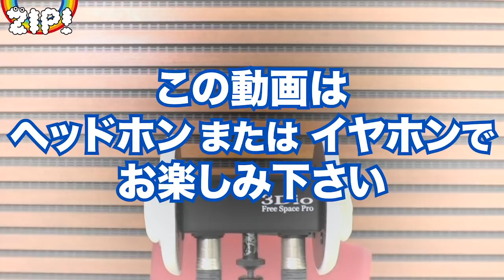【ASMR・音フェチ】つぶつぶスライムでワクワク〜篠原アナのASMR#20【ZIP!公式チャンネル】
篠原アナ熱望!スライムにカラフルビーズを混ぜちゃいました!「YouTubeで見たやつだ!!」と全力ではしゃいじゃってます。笑顔とワクワクが止まらない無邪気な篠原アナとスライムの心地よい音をお楽しみください。

0:00 - 今までで一番好きなもの…
0:49 - 篠原アナ「スライムに入りたいって声が聞こえる(!?)」
1:13 - スライムが入ったガラスボウルをタッピング
1:58 - 袋を開封する音〜ひしめきあう発泡ビーズの音
2:39 - パチパチパチパチ スライムに投入!
3:11 - 「やってみたかったんだよね〜」テンションMAXの篠原アナ
3:52 - スライムとビーズを混ぜると…キレイ!!
4:49 - ザザザッ!ザザザッ!! 一気に混ぜ合わせます
5:25 - 「YouTubeで見てたやつだ!!」感動の篠原アナ…思わずヨダレが!?
5:50-　【音だけタイム】
6:34 - ナイスキャッチ!! 〜 自分よりスライムを見せたい篠原アナ
7:33 - 篠原アナが、発泡ビーズスライムを解説すると…
8:20 -【ほぼ音だけタイム】〜解説再び
8:49 - 夢中になってたら、、、おっちょこちょい
9:16 - 【ほぼ音だけタイム】
9:39 - さすがアナウンサー語彙力高め(!?)の分析
10:57 - スライムの扱いに慣れてきた篠原アナ
11:45 - ナイフでスライムを切ってみる
12:31 - ＼秘技!マイク持ち上げ／
12:43 - 【ほぼ音だけタイム】
14:06 - 最後はしっかり解説
14:46 - 篠原節炸裂の感想

★ヘッドホンまたは、イヤホン推奨です!
☆右上のチャンネルボタンをポチッとクリックお願いします!

■「ZIP!動画」とは
日本テレビ「ZIP!公式チャンネル」は普段のテレビとは違ったZIP!ファミリーの個性が垣間見える場所です。
それぞれが“やりたい!”と温めていた企画に挑戦します!